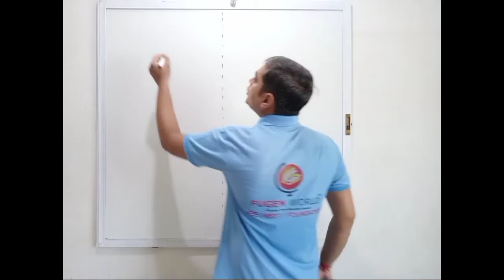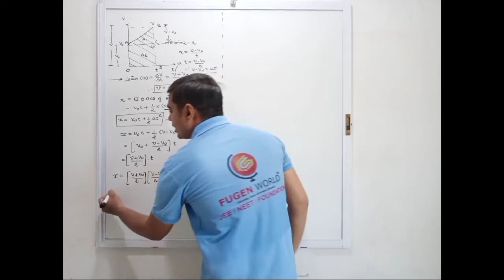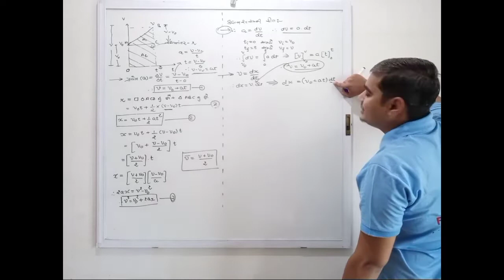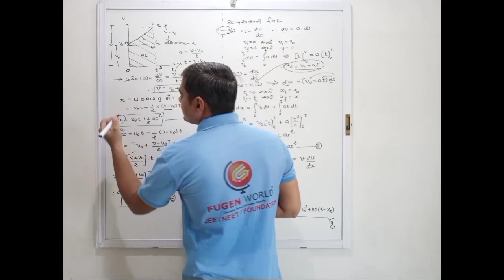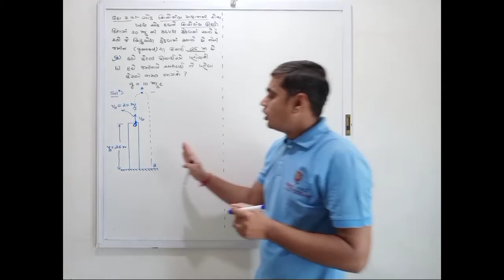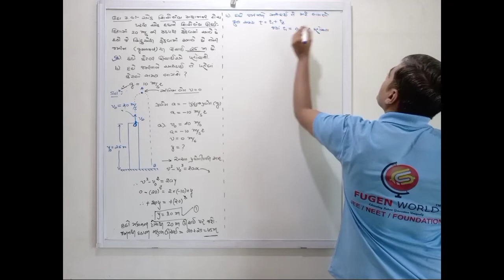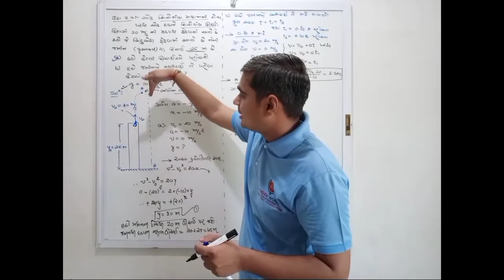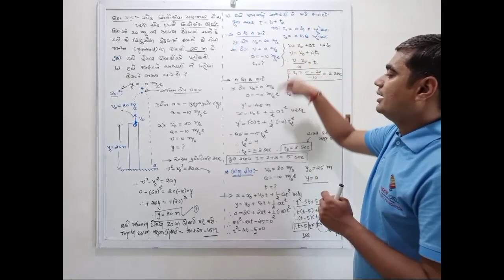Chap 03 | Physics | Lec 13 | Gujarati Medium (Std11)